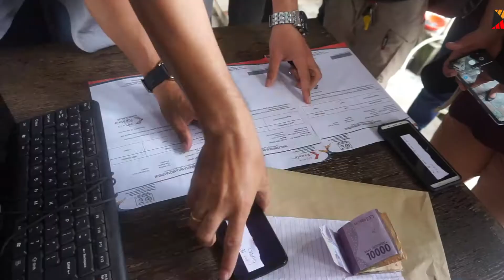KALTIM UPDATE - PEMALSU HASIL TEST ANTIGEN DITANGKAP